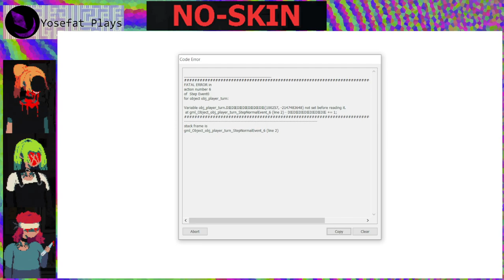No Skin Ver. 0.2.2.0 (2024) - Playthrough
Un magnifico juego roguelike, es decir un juego donde al perder se inicia desde el el inicio pero pudiendo obtener algunas mejoras u opciones en cada nuevo intento, en este caso es un juego de peleas por turnos donde tenemos que recorrer una casa en un mundo de horror mientras tenemos que defendernos de nuestros antiguos compañeros que se han convertido en monstruos cada vez mas distorcionados por la maldición del hombre sin piel.

Excelentes graficos que llaman de inmediato la atención, el sonido es tetrico pero no es molesto y bastante mas complejo de lo que parece en un inicio donde se necesita ser estrategico con cada habitación que se intenta visitar.

Enserio espero ver como avanza este proyecto ya que creo que puede convertirse en un juego de culto.

"NO-SKIN is a roguelike game characterized by a horror atmosphere and a smooth yet complex gameplay. Face the horrors that the house hides behind every corner and discover who the No-Skin Man  truly is!"